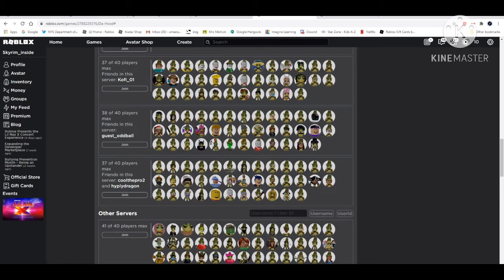Roblox flamgo raid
I didn’t even bother to go to the lil Nas concert

DISCORD still in vary early beta

What is sonic the hedgehog

Sonic the Hedgehog is a Japanese video game series and media franchise created and owned by Sega. The franchise follows Sonic, an anthropomorphic blue hedgehog who battles the evil Doctor Eggman

Edit: I did go